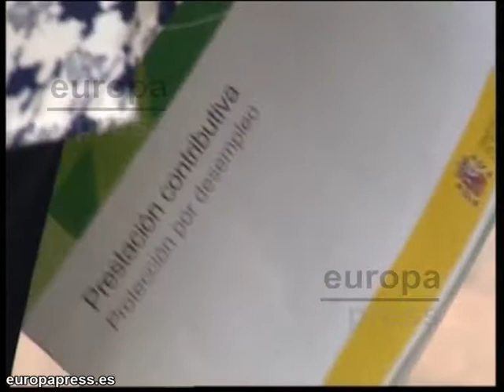Alcaldesa suspendida de sueldo se apunta al paro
Ana María Soler, alcaldesa popular de Gata de Gorgos, en Alicante, se ha visto obligada a apuntarse a las listas del paro tras ser suspendida de sueldo temporalmente y sin fecha fija de reinstauración. Soler afirma sentirse "afectada emocionalmente" y aún ejerce sus funciones.